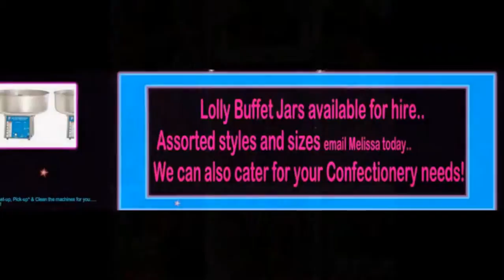cocktail table hire perth,upbeatpartysolutions.com.au,upbeatpartysolutions, juke box,cocktail table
Upbeat Party Solutions are a family owned party hires business servicing the Central Wheat Belt & Avon Valley.The Jukebox and Karaoke will play continuously so there will never a quiet moment at your party and can be connected to a TV for added visual impact